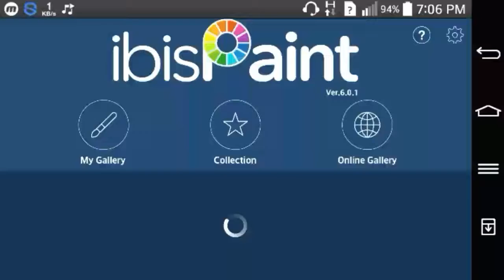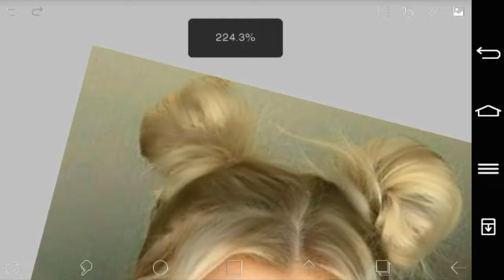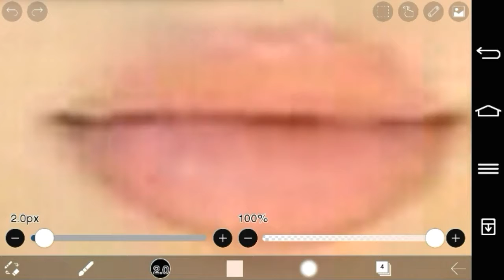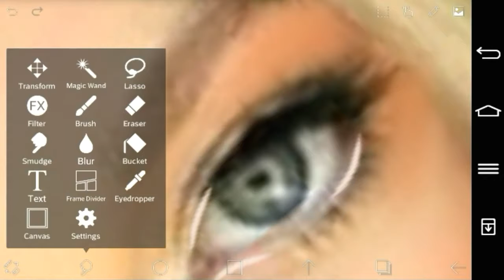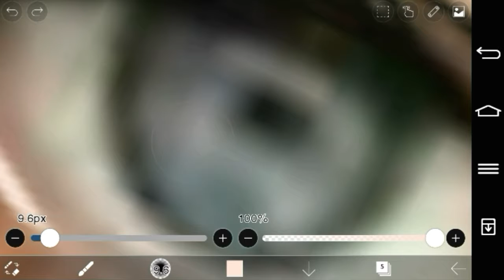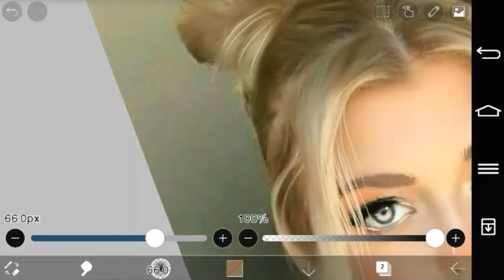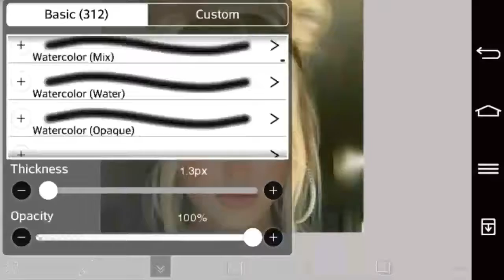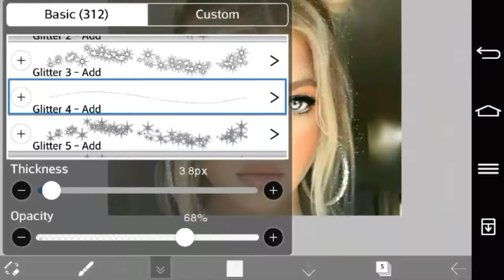ibis paint x tutorial 2019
in this video we give you how to Make your profile picture look even better with your mobile only using an android app called ibis paint x
that app is free in play store

Learn how to make this kind of manip edit on ibisPaint X

FAQ:
1. Do you use a stylus?
- No, I only use my hands